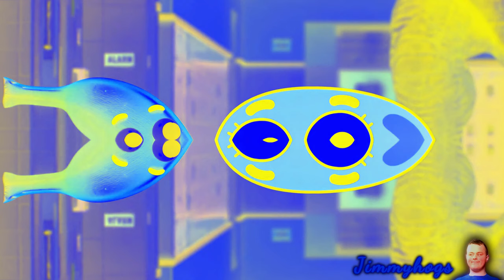Preview 2 Darwin Extended Effects Effects (Preview 2 Angry Birds Rap Song V3 Effects)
There, now I got the description figured out at last :)